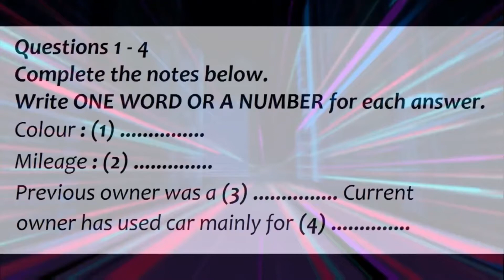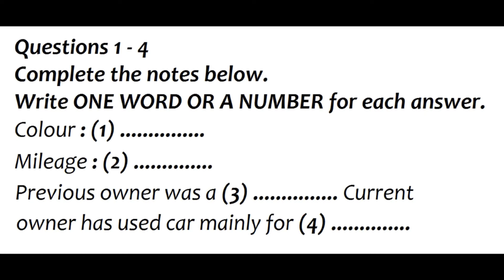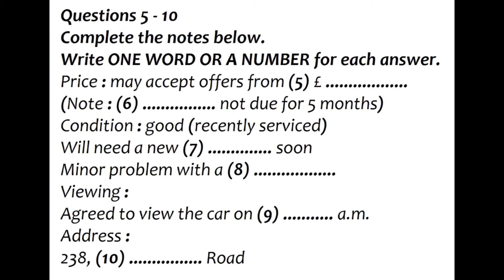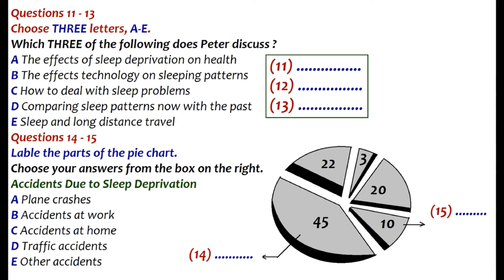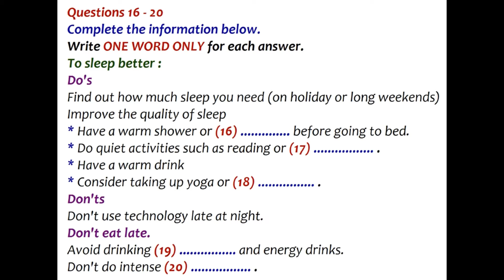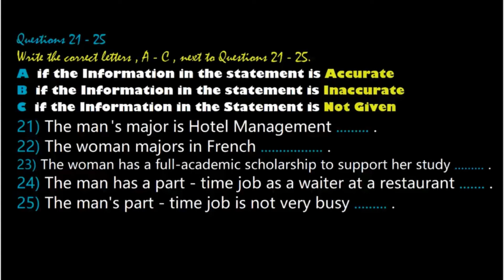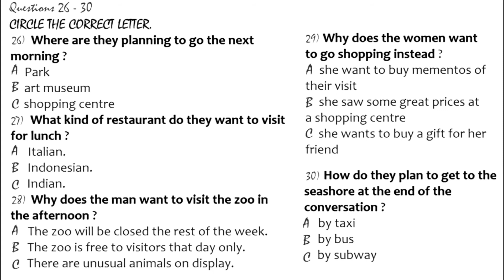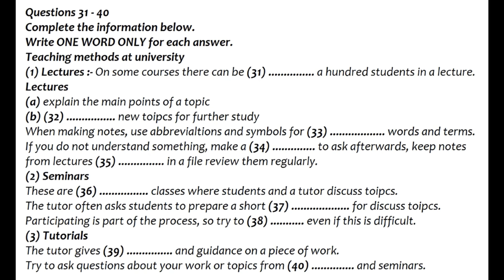IELTS LISTENING PRACTICE TEST WITH ANSWERS - 12 July 2021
Listen to the instructions for each part of the paper carefully and answer all the questions.

You will have 10 minutes at the end of test to copy your answers onto the separate answer sheet; use a pencil ✏️.